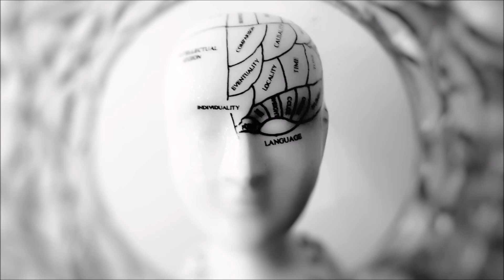Free Pusha T Type Beat 2020 - "Mastermind" | Hip-Hop Instrumental 2020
Photo by meo from Pexels